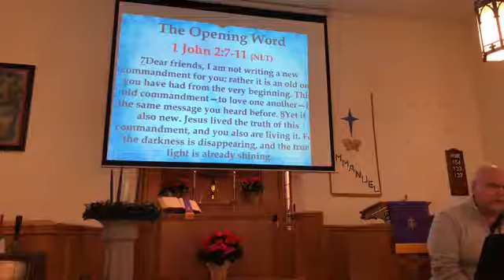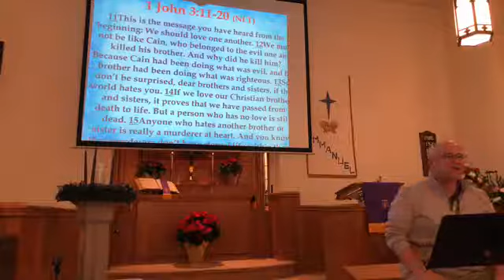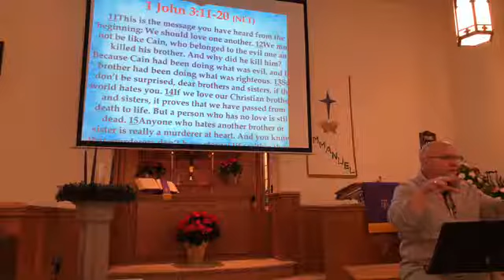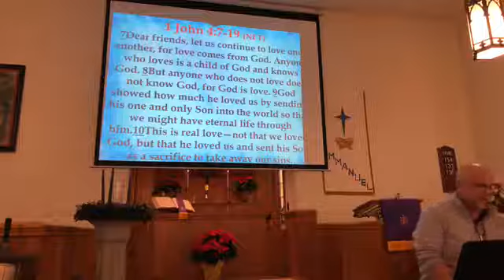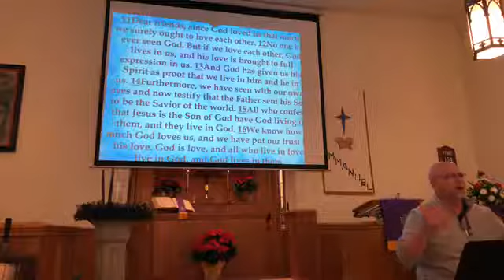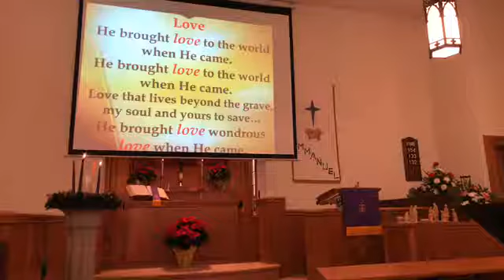Advent, Love, Churchtown December 9, 2018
A beautiful morning of worship and God's Word as we explore HIS definition of Love. Enjoy the music and the preaching as we celebrate the incarnation of the Christ together.